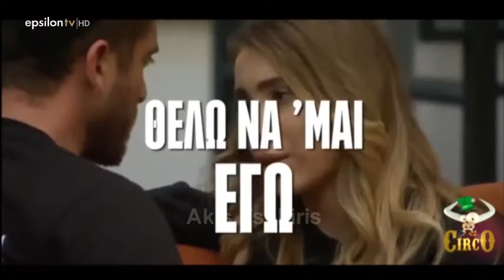Το Circo για το Power Of Love 02/04/2018